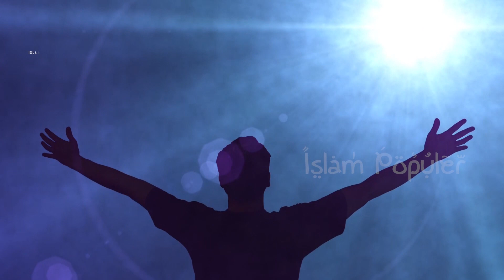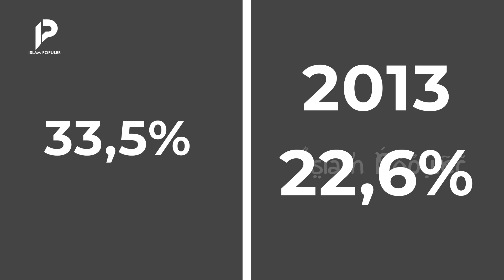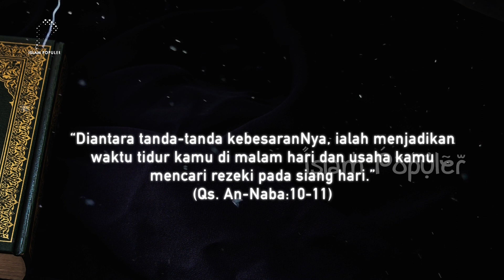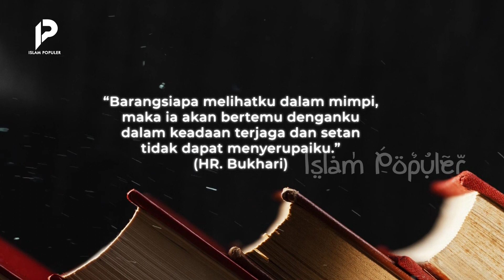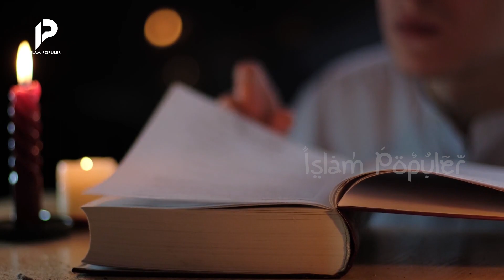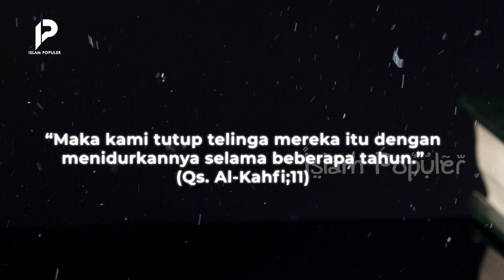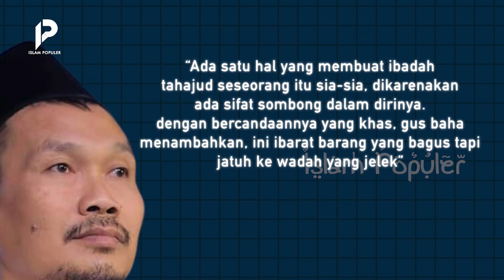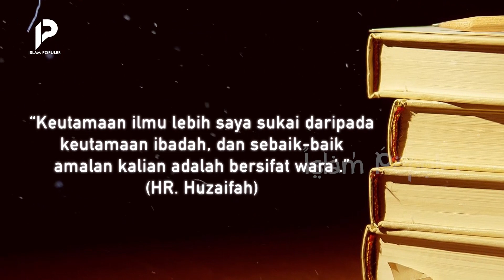ALLAH Lebih Menyukai Orang Tidur daripada Tahajjud dan Puasa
Diantara kalian, siapa yang waktu tidurnya lebih banyak dari waktu ibadahnya ? Nggak usah minder!! sebab, kali ini, islam populer, akan membahas aktivitas yang dianggap remeh oleh sebagian orang, namun nyatanya, sangat disukai dan pahalanya lebih besar di sisi Allah, Benarkah demikian ? Penasaran ? Simak terus video ini hingga akhir, agar tidak sesat !